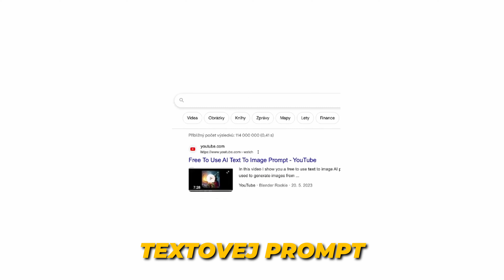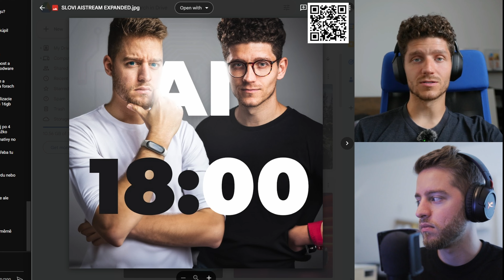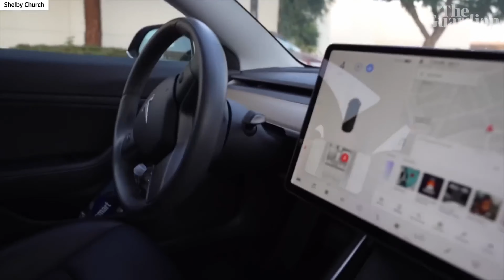Budoucnost Umělé Inteligence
Jaká je budoucnost umělé inteligence? Jak ovlivní trh práce a jak se na to připravit?
O tom se budem bavit v dnešním videu spolu s @OndenOndwaK